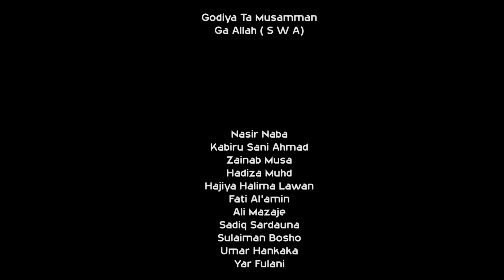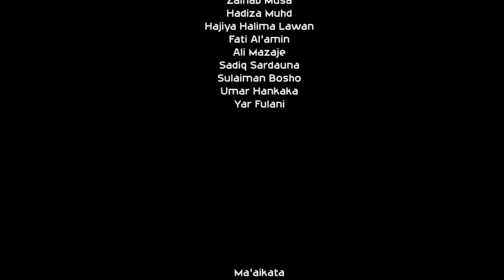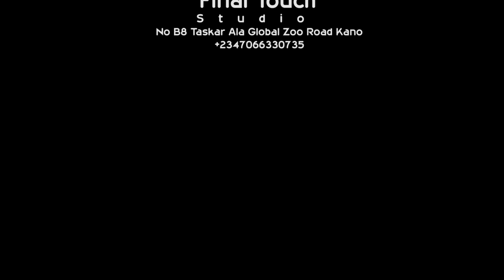FAUZIYYA EPISODE 5